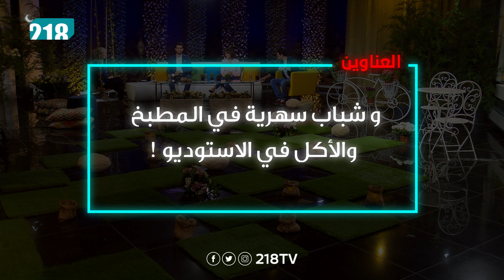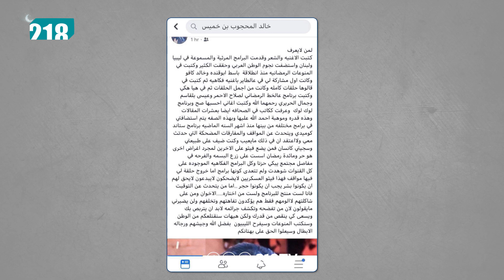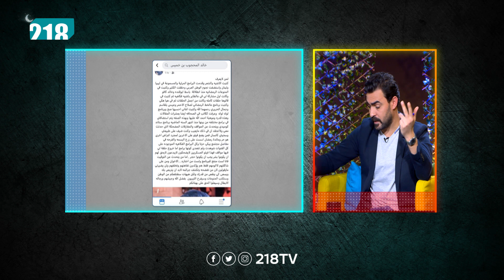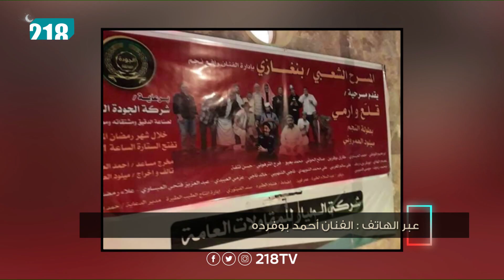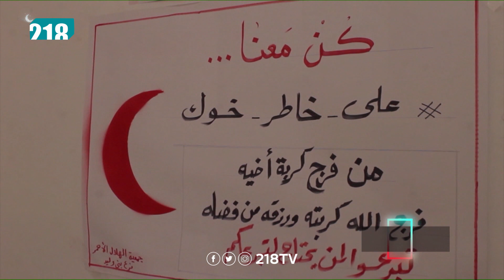برنامج سهرية | الحلقة 6